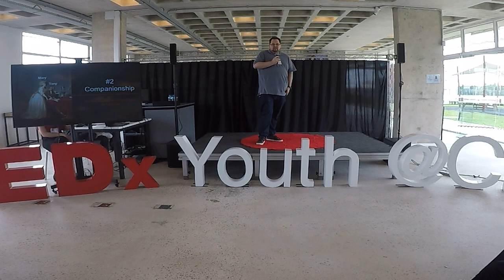Scientists are human too | Flávio Araujo | TEDxYouth@CHPR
Try to mentally picture a scientist. Are they a grizzled old man in a stained lab coat, wearing safety goggles and performing mad and ethically questionable experiments? Are they a socially awkward introvert who dedicates their life solely to science, failing to acknowledge any social cues and expressing everything in scientific terms? Or are they, you know, a person? In his TED talk, Flávio Stresser aims to shed light over stories of scientists to show some personal details of their lives to prove that, yes indeed, scientists are human too. Flavio is a chemistry enthusiast, who found as a teacher the opportunity to share his love for the subject regularly. This talk was given at a TEDx event using the TED conference format but independently organized by a local community.